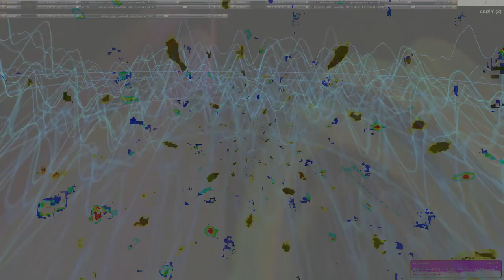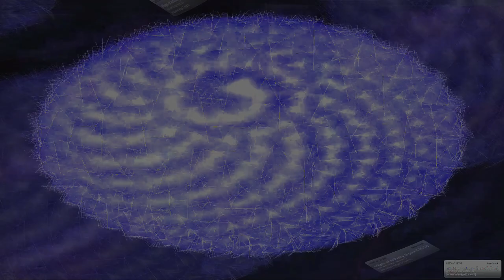Movie 24 09 28 16h31m47s series H time puppets part one